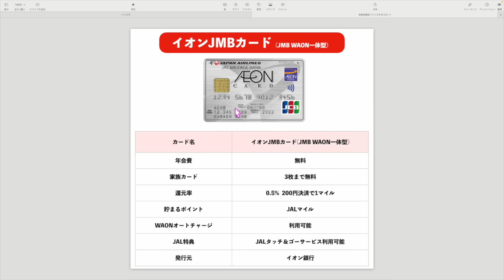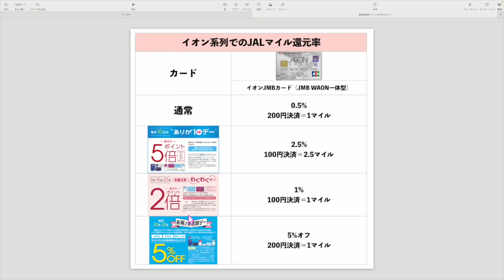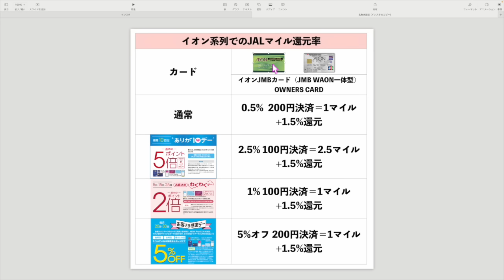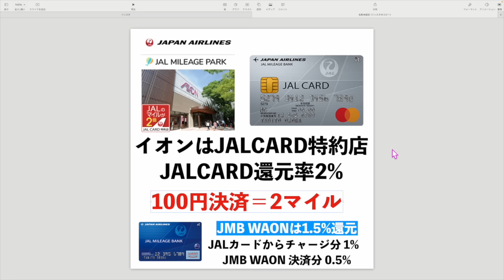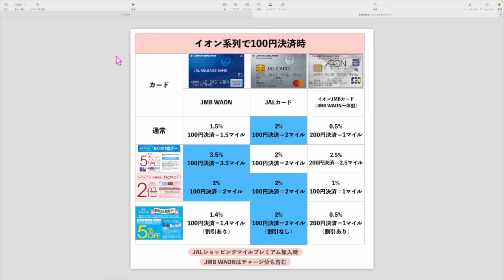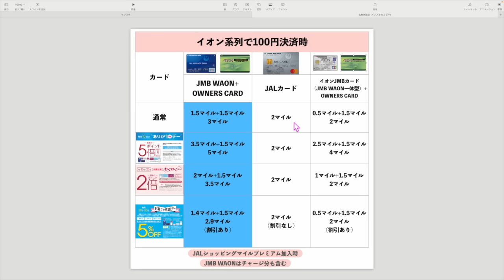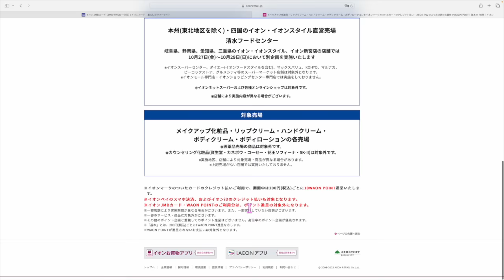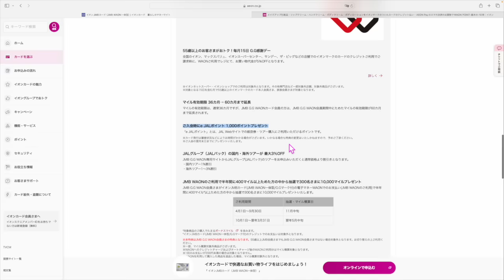イオンでJALマイルを貯めてる方は必見📹イオンJMBカード✖️イオンオーナーズカード💳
毎日10日間クリックだけで4,000円💰(JALマイルだと2,000マイル✈️)
毎日クリックだけでもらえます‼️

1️⃣Wi-Fi切って上のコードからアプリをDL
2️⃣ログインしないで上のURLから再度入り登録
3️⃣登録時、電話番号で登録(サブ端末でLINEで入ったらダメでした。奥様アカウントは電話番号でできました！)
4️⃣トップ画面の下、中央のギフトをクリック
5️⃣チェックインを10日間で完
🔥失敗したくない‼️解説みたい‼️という方は下のURLのLINE公式アカウントから無料で見られます‼️

☑️イオンオーナーズカードはイオンの株主優待です。
イオンの株は30万円くらいしますが買って放置するだけで3％還元💰
SBI証券でポイントサイト案件あります‼️
口座開設後5万円入金で10,000円分のポイントもらえます！5,000JALマイルに交換可能です🎵

☑️イオンJMBカード 年会費無料
🔥このカードからJMBWAONにチャージしてもJALマイルもらえません🔥